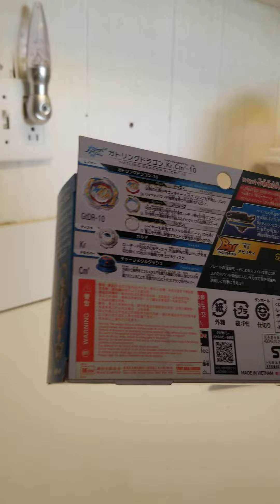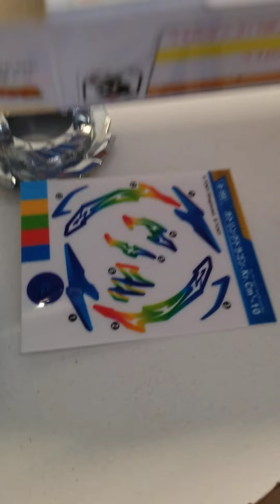unboxing dragon dynamite (beyblade)